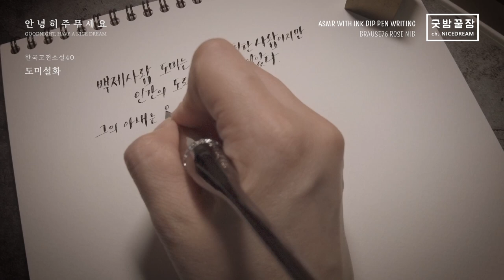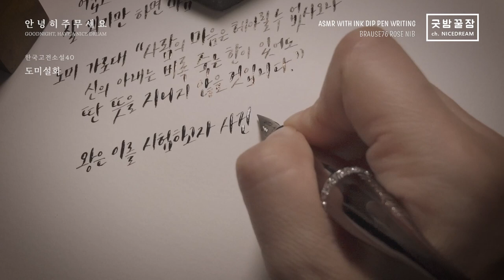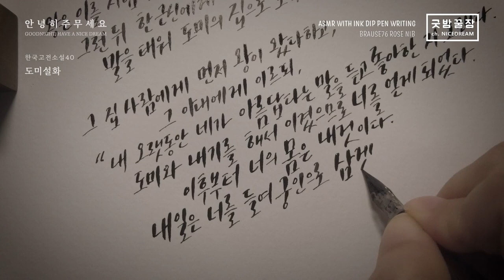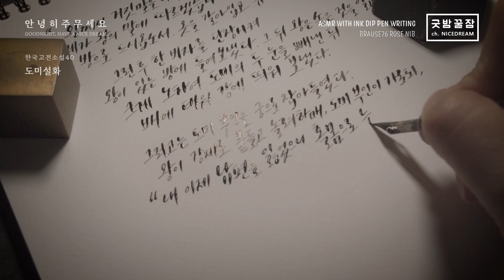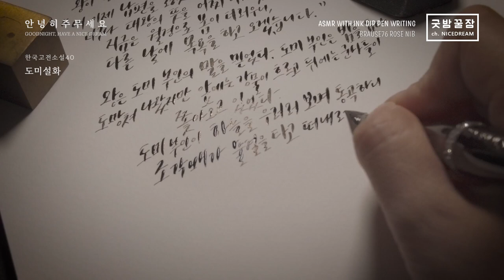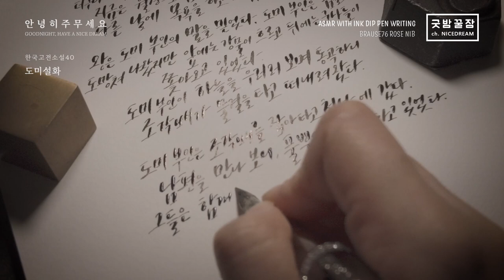브라우스 76 로즈닙, 캘리그라피 딥펜 필사 ASMR, NO TALKING, RELAXING, 중고생이 꼭 읽어야 할 한국 고전 소설 도미설화,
로즈닙 사용하기 너무 까다로워서 저도 몇 년 만에
캘리그라피 비슷한 글씨를 쓰게 되었습니다. 여전히 '리을'이 어렵습니다.
이제 조금 익숙해졌으니 열심히 써 봐야 하는데 닙은 벌써 녹이 슬었습니다. 하.하.

PEN : Brause 76
INK : 쿠레타케 수미
REFERENCE : 중고생이 꼭 읽어야 할 한국고전소설 40 / 리베르